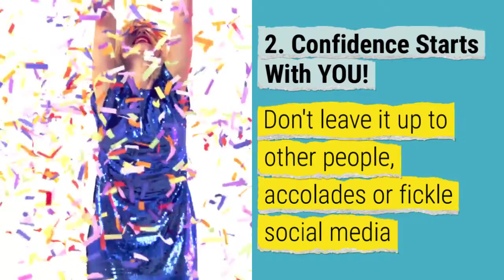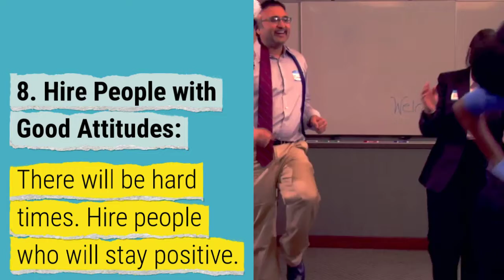How To Be More Confident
Almost everyone I know says they wish they were more confident - even people that seem to have a really healthy self-confidence. But, we all know the presence and power that a confident person has - in both private and business life, so it's no surprise that many of us strive to achieve that level of confidence, too.

Awhile back, I went to a conference where some of the most powerful influencers at the time spoke in a panel about how they stay so confident and put themselves out there. I learned a lot from that panel and shared it in a blog post that inspired this video. Read more about each of these 10 tips in the full blog post